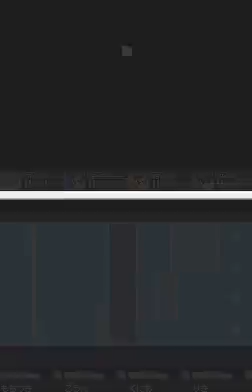【DS】くにおくんの超熱血！大運動会「冷峰学園でプレイ！」【920kun】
DSでも冷峰学園は、最凶だ！　クロスカントリー：駿足もちづきで。

障害部屋：2:57 ノーテンチョッパー、おとなしで。
お宝争奪競争：4:59 ダブドラ兄、りゅういちで。
勝ち抜き格闘：7:28 マッハチョップのこばやし
9:14 はやさか
10:10 ダブドラ弟、りゅうじ

▼くにおくんの超熱血！大運動会DS　くにお流攻略